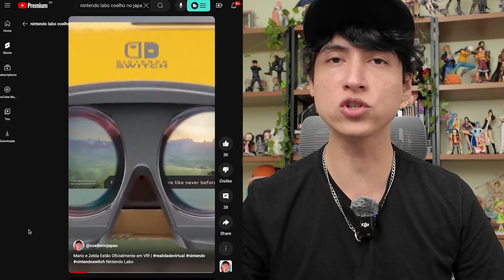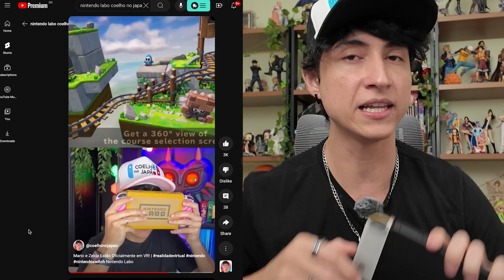Super Nintendo Switch 2 com VR e AR? (Rumor)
- Canal:  @CoelhonoJapao